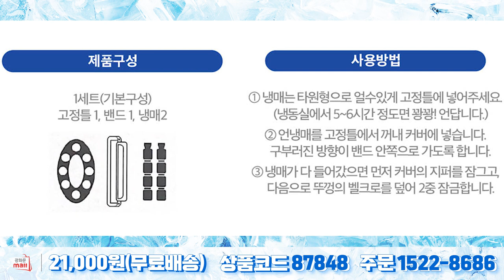[70-2회 60초 스피드shopping] 미국 MLB 프로 야구 선수들도 사용 중인 무더위 잇템! 특허받은 시원한 냉매로 더욱 오래갑니다. 문의 1522-8686